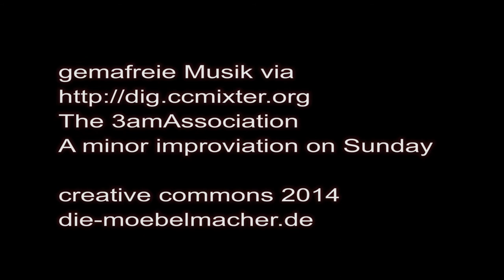Newsletter 106: Cittaslow-Tag trifft auf Tag der Küche, Slow Food trifft cittaslow